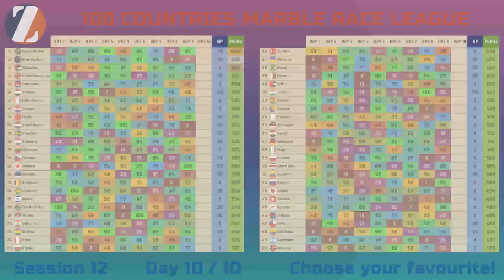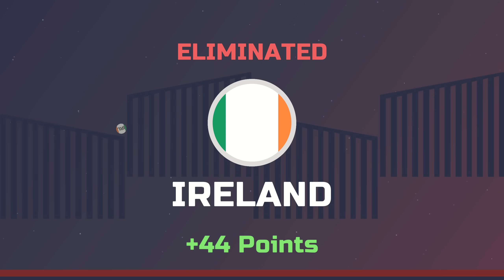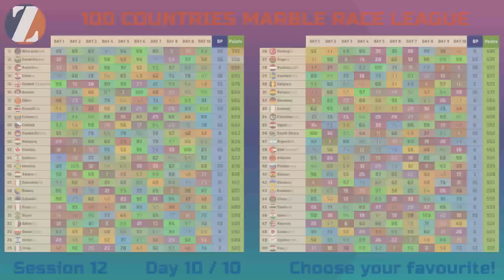Marble Race League Season 12 FINAL DAY Marble Race Elimination / Zoe Marble Race